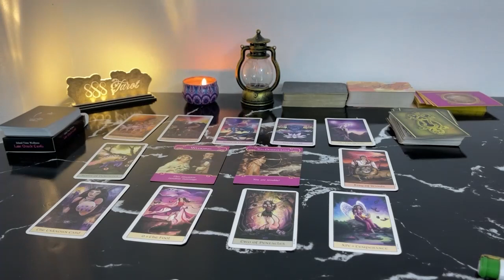CAPRICORN MAY 2024 - HUGE OFFER! MAY WANT TO SIT DOWN FOR THIS! CAPRICORN MAY TAROT LOVE READING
Hello!!!